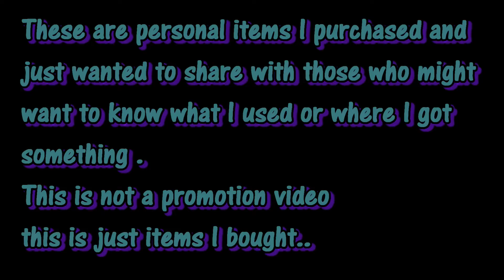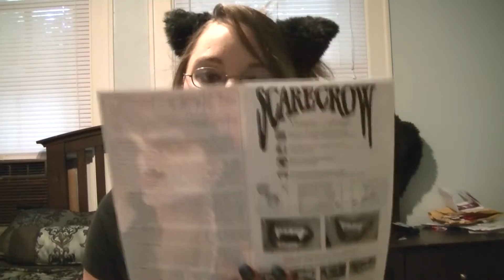Fangs and hair color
Hey guys! I love making videos for you guys and am always looking forward to hearing from you guys on video ideas or just to talk!!

Don't troll the comments!
If you see people bullying others report them stand up for each other and lets keep this an enjoyable place to come and talk to each other !

Hair color!

Do you want to send me something and have me open it on video or just write me back and fourth??
Tammy Mohney
Madison, Ohio 44057

My links!!

Snachat: LilMissEmo24

amazon wish list

pastel kittens
@pastel.kittenscx on instagram  or tumblr

for cute deco stuff check out